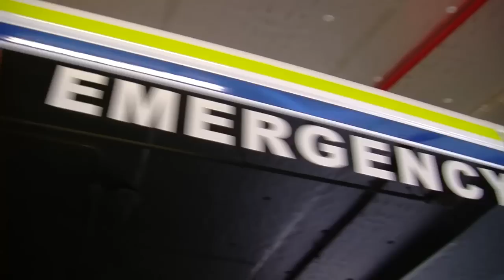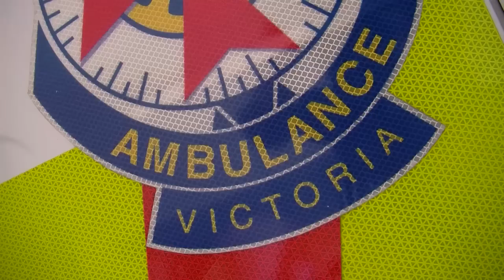Get to know a Paramedic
Ishelle is a Paramedic from Ambulance Victoria. Jazz from RCH TV took a look at the cool stuff she has in her Ambulance and asked Ishelle about her very important job.

If you have any feedback or questions about this video please send an email to: be [dot] positive [at] rch [dot] org [dot] au